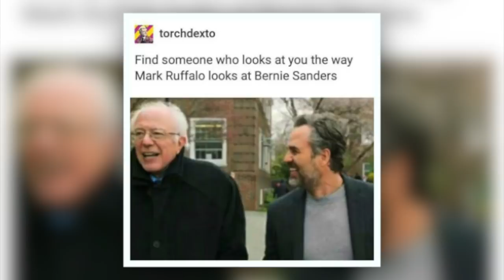Mark Ruffalo Makes an Incredibly Powerful Case for Bernie Sanders